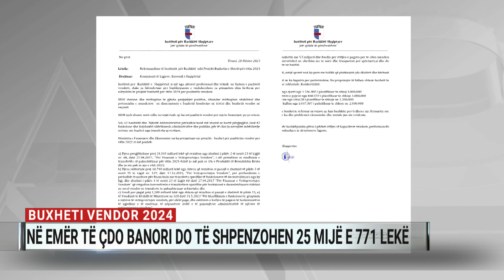Buxheti vendor 2024, në emër të çdo banori do të shpenzohen 25 mijë e 771 lekë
Në emër të çdo banori, pavarësisht nëse jeton në veri a jug, fshat apo qytet, vitin e ardhshëm do të shpenzohen 25 mijë e 771 lekë. Për të ndërtuar rrugë, shkolla e ujësjellës, menaxhuar mbetjet apo për t’u mbrojtur nga zjarret e përmbytjet, 61 bashkitë në vend do të kenë në dispozicion gati 72 miliardë lekë.